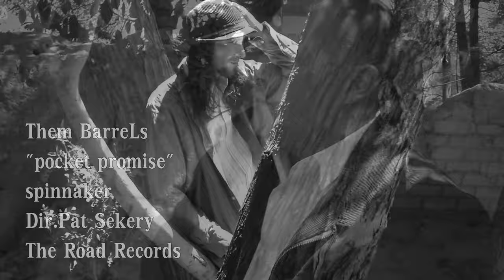Them Barrels - "pocket promise" video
"pocket promise" taken from the EP Spinnaker (2007) by Them BarreLs.

"POCKET PROMISE"

you can make our
pocket promise  though
 look what , you've done
I'm sorry but aren't teem you can ?
may be I just remember your noose
and those stained pictures
may be it was a stupid conversation ?

I could go? It'd look bad,
but I'll not return
god help me
to killing this pain, hypocrit pain
being in peace and get out,
get out from this bed and
...being in peace

oh, oh being peace

oh, oh,

I tried to take you, but you
and your pocket bible, by the way
" it's better for me that are you not by my side ? "